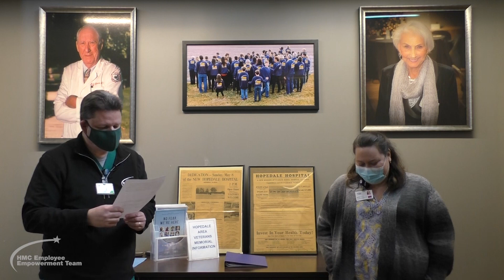Mindy Peterson Lindsey Employee of the Month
Congrats to Mindy Peterson-Lindsey!!

"Mindy is always going above and beyond to help anyone that asks. she works great with everyone and consistently has a smile on her face and a positive attitude. Mindy does amazing work and has an eye for detail and does her best in everything she does. She takes great pride in her work with the volunteers and with the Gift Shop and with her job with the Marketing team. She is absolutely what an ideal HMC Employee should look like. We hope that she stays here forever."

Watch to learn more about how Mindy started as a volunteer coordinator just 4 years ago and since then has become a crucial part of the HMC family. Where would we be without you, Mindy?! Thank you for all that you do!